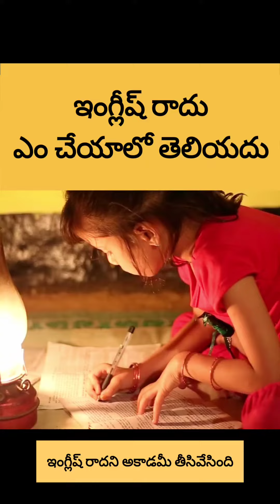army sharanya succes story | struggle story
army sharanya succes story | struggle story | ‎@Stv Motivation Telugu